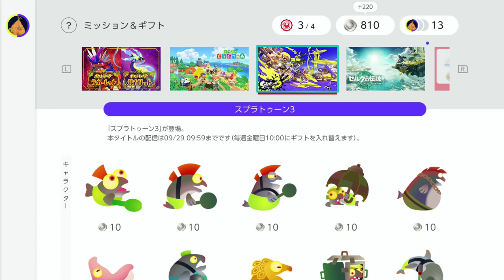【今だけもらえる！】１分でわかる配布された限定アイコンバッジの入手方法【スプラトゥーン３】